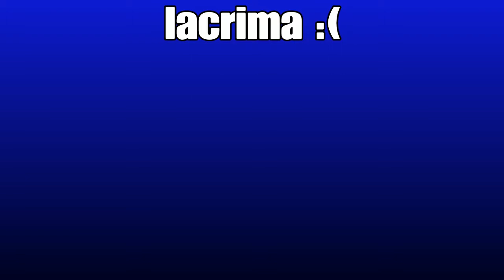Video ignoranti pt 6